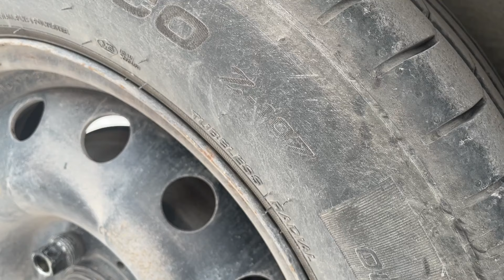¿EL MEJOR DESENGRASANTE PARA MOTOR Y RINES ? PROBANDO DESENGARSANTE NITRO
Que hay gente, en este video les muestro el revisado de este desengrasante de la marca nitro para motores y rines, espero les guste.